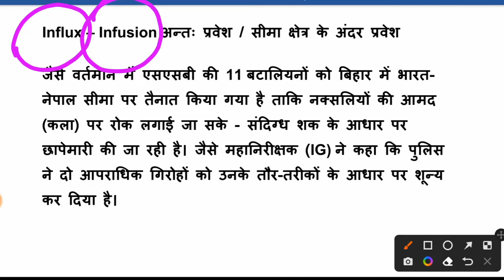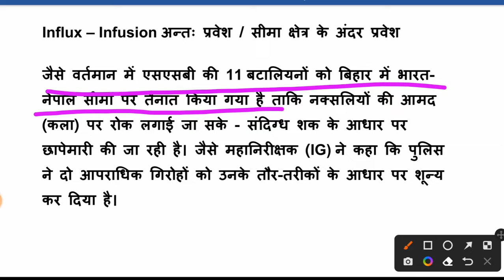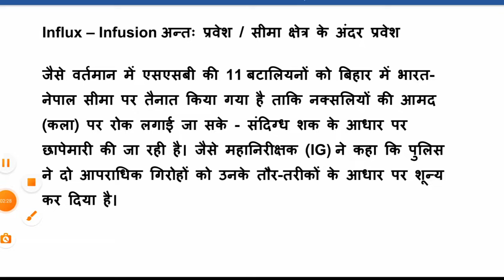Daily 3 words from English News paper #13 vocabulary English words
Class 1 - Daily 3 Words English Newspaper Vocabulary | Best Vocabulary for Speaking | Dr Afroze Eqbal**

If you're looking to enhance your English speaking skills, this video is the perfect starting point for you. In "Class 1 - Daily 3 Words English Newspaper Vocabulary," Dr. Afroze Eqbal will guide you through three carefully selected words from the daily English newspaper. These words are chosen to help you build a strong vocabulary foundation and improve your language skills effectively.

The video is designed to be engaging and informative, providing you with practical vocabulary that is commonly used in everyday English. Each day, you will learn three new words along with their meanings, usage, and examples in sentences. This approach not only helps you understand the words better but also shows you how to use them in various contexts, making your learning experience more comprehensive.

Dr. Afroze Eqbal, an experienced educator, will present the vocabulary in a clear and accessible manner, ensuring that you grasp the nuances of each word. The focus is on practical vocabulary that you can immediately apply in conversations, writing, and comprehension exercises. By integrating these words into your daily language practice, you will gradually enhance your speaking and writing skills, making your communication more effective and fluent.

The vocabulary covered in this series is derived from English newspapers, which are a rich source of current and relevant language usage. This method ensures that you are learning words that are not only useful but also up-to-date with contemporary language trends. Additionally, learning from newspapers helps you stay informed about current events and cultural references, further enriching your language learning experience.

Each video in this series will include exercises and examples to reinforce your understanding. Dr. Eqbal will provide tips and strategies for memorizing and using the new vocabulary, making the learning process both enjoyable and productive. By following this daily routine, you'll develop a habit of expanding your vocabulary and improving your overall language skills.

Whether you're a student, a professional, or someone who simply wants to enhance their English proficiency, this video series is designed to meet your needs. With daily updates and practical vocabulary, you'll find yourself becoming more confident in your English usage.

So, don’t miss out on this opportunity to improve your English vocabulary with daily updates. Watch the video, learn the three new words today, and start incorporating them into your daily conversations. By consistently practicing with Dr. Afroze Eqbal’s guidance, you'll see a noticeable improvement in your English language skill.

1. English Vocabulary
2. Daily English Words
3. Learn Words from Newspapers
4. Words for Speaking English
5. English Sentence Construction
6. Vocabulary Learning Method
7. Improve Vocabulary
8. English Improvement
9. English Grammar
10. Everyday English
11. Language Skills Enhancement
12. English Conversation
13. English Learning Tips
14. Basic English Words
15. Dr. Afroze Eqbal
16. Improve English Writing
17. Words for Reading English
18. English Speaking Practice
19. Newspaper Words
20. English Vocabulary Course

1.
2.
3.
4.
5.
6.
7.
8.
9.
10.
11.
12.
13.
14.
15.
16.
17.
18.
19.
20.